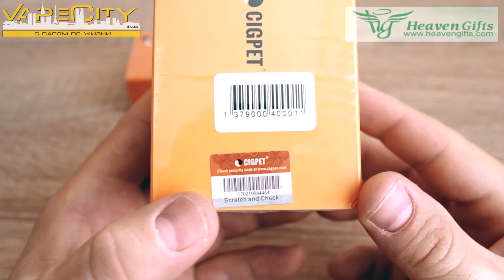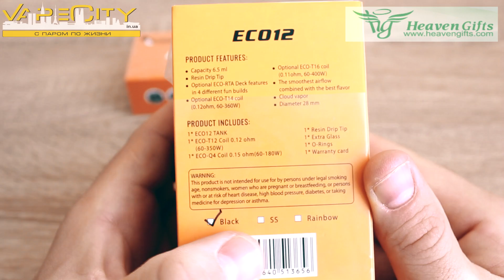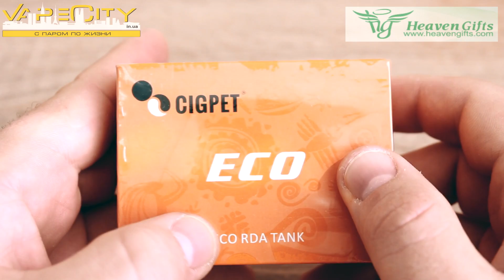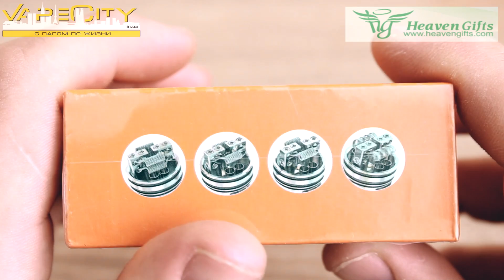Обзор Cigpet Eco RDA и ECO 12 RTA | heavengifts.com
Обзор Cigpet Eco RDA и ECO 12 RTA с сайта heavengifts.com

Моя партнерская программа AIR. Подключайся!